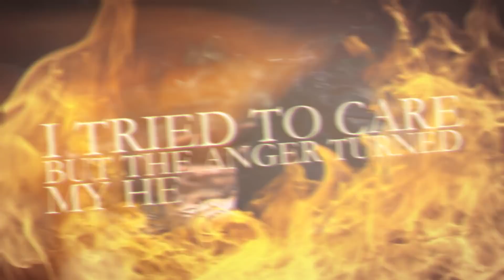ARRIVAL OF AUTUMN - "Witness" (OFFICIAL LYRIC VIDEO)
Official Lyric Video for "Witness" from 2nd full length album "Harbinger" out now via Nuclear Blast Records.

BAND MEMBERS
Brendan Anderson - Guitar
Jamison Friesen - Vocals
Ty Fox - Drums
Ryan Sorensen - Guitar
Kevin Student - Bass